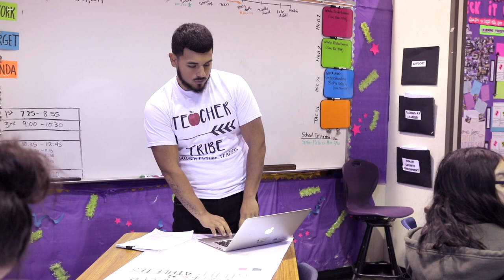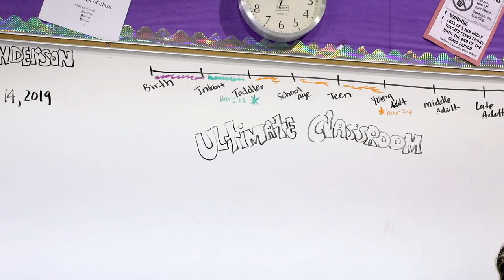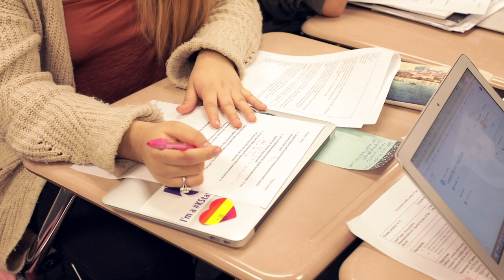K-STEP UP - KCKPS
K-STEP UP is a program for students who want to pursue a career in education.